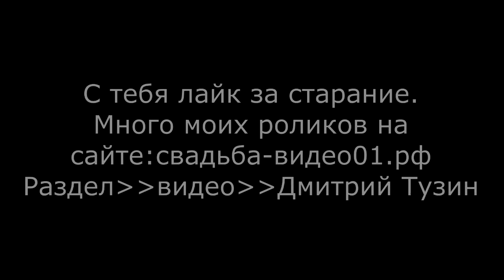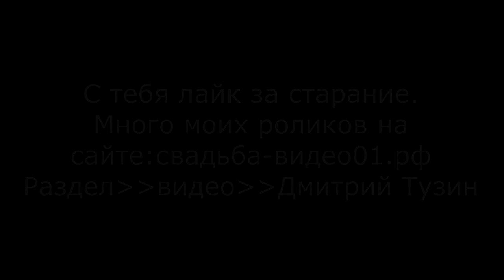Читает: Дмитрий Тузин Стихи: Леонида Латынина "Ночные мысли".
SergeyOpenko90